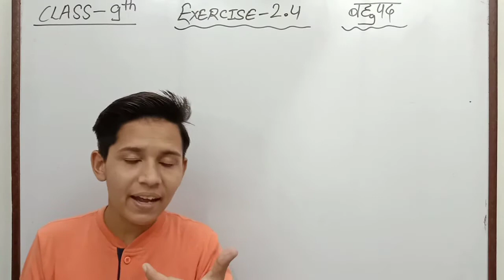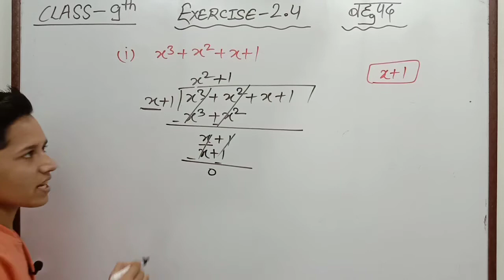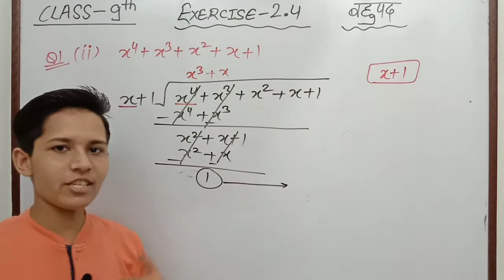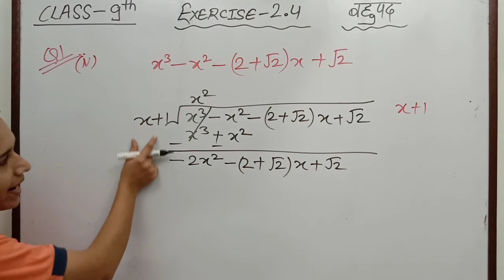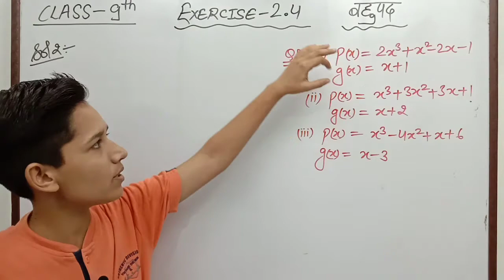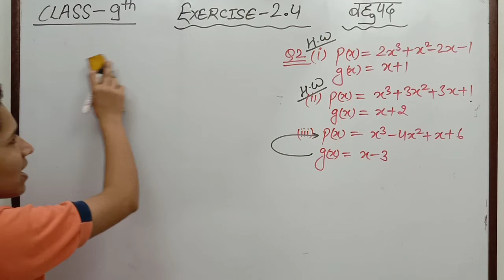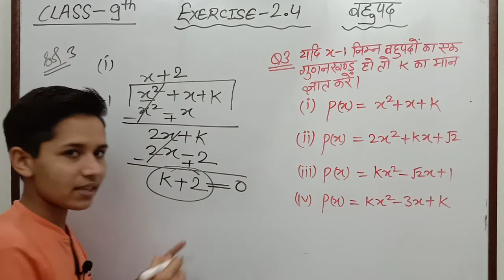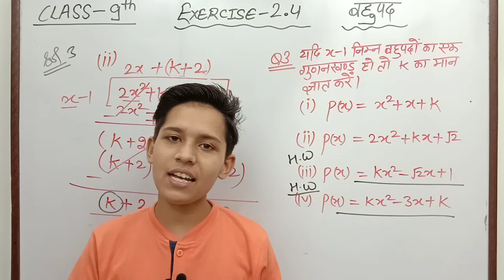बहुपद/बीजीय व्यंजक-4||कक्षा-9|गणित|Chapter-2|Exercise-2.4 by ruby singathiya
In this video our ...explained by Ruby singathiya
The cources are available for.

🔖Class-8(all subject)
🔖Class-9(all subject)
Sci.👇🏻

🔖Class-10(all subject)
🔖Class-11 physics,chemistry ,maths
🔖Class-12 physics ,chemistry,maths
🔖B.sc (maths,chemistry,physics)
🔖M.sc (physics)
🔖CSIR NET (physics,math)
🔖UGC NET (physics,math)
🔖B.tech (physics,mathematics,MEFA,electrical,others)
🔖Nursing
🔖IIT,NEET (physics,chemistry, maths)
🔖Compititive exams(raj.,india g.k.),(reasoning, computer apptitude)
Patwar,banking,raj.police,RAS,IAS,SSC.